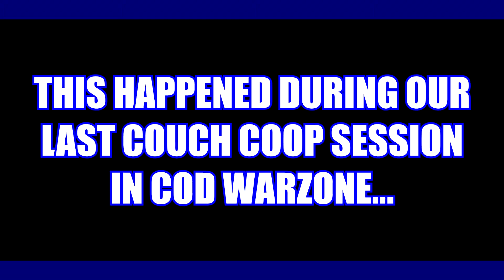My FASTEST sniper TEAM WIPE yet!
FOLLOW me & become a GROUPIE!

- HADOUKEN!